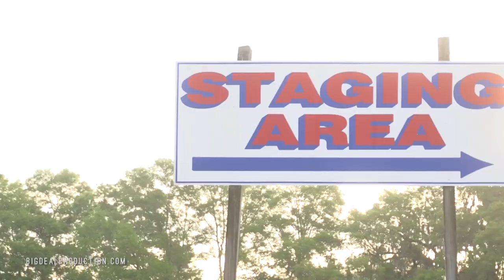The INFAMOUS Ty Casey #132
Watch Ty straight rip at Motocross of Marion County!